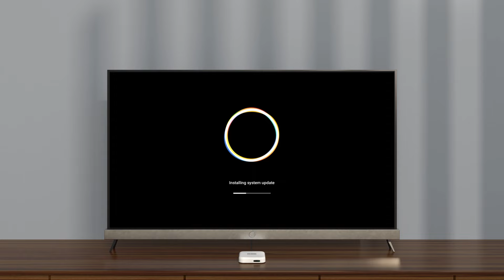2024 MECOOL KM2 Android TV Box Upgrade Android 10 to Android 12 - What's New?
Upgrade your KM2 to Android 12 Operating System

We are happy to announce that a new software update is rolling out to all MECOOL KM2. This release updates the operating system from Android 10 to Android 12. Please note this update will be gradually rolled out to all devices from today.

Improvements:
1. Update the security patches of Android10, Android11, and Android12;
2. Integrate the failed item modification of platform GTV.
3. Updated some application versions;
4. Fixed the HDR option issue(support  Adaptive HDR)

Code: 10code